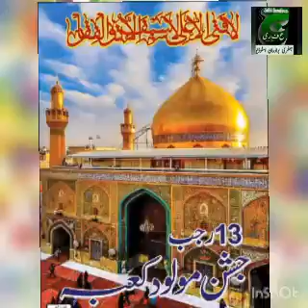Wakiya 13 Rajab wiladat imam Ali asw